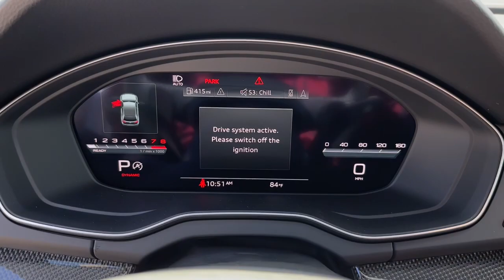2023 Audi SQ5 West Palm Beach, Jupiter, Palm Beach Gardens, Wellington, Boyton Beach P2079520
Mythos Black Metallic New 2023 Audi SQ5 Premium Plus available in West Palm Beach, California at Audi of West Palm Beach. Servicing the West Palm Beach, Jupiter, Palm Beach, Gardens, Wellington & Boyton Beach, FL area.

Recent Arrival!brbr3.0L TFSIbr19/24 City/Highway MPGbrbrbrAt Audi West Palm Beach, We promise to provide you a tailor made luxury automotive experience not found anywhere. Audi West Palm has been serving South Florida and beyond for more than 20 years as an authorized Audi location based in West Palm Beach, FL. Our professional, highly-trained staff values your time, and is committed to ensuring you find the most suitable new or used luxury vehicle for your lifestyle. * All pricing and details are believed to be accurate, but we do not warrant or guarantee such accuracy. The prices shown above may vary from region to region, as will incentives and are subject to change without notice. Prices and payments do not include tax, tags, finance charges, doc charges, emission testing charges or other fees required by law, vehicle sellers or organizations. While every effort has been made to ensure display of accurate data, the vehicle listings within this website may not reflect all accurate vehicle items. Accessories and color may vary. All inventory listed is subject to prior sale. The vehicle photo displayed may be an example only. Vehicle photos may not match exact vehicles. Please confirm vehicle price with dealership. See dealer for details. Vehicle pricing subject to change based on inventory supply and market pricing.